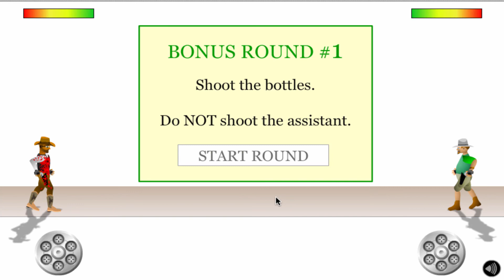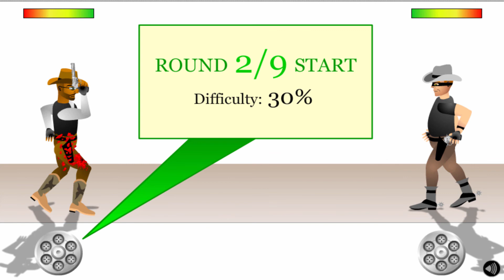Modern Red Dead ReDjango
What happens when you mix a Western shooter with modern gun attachments, cheats, mods, and two crazy gamers?